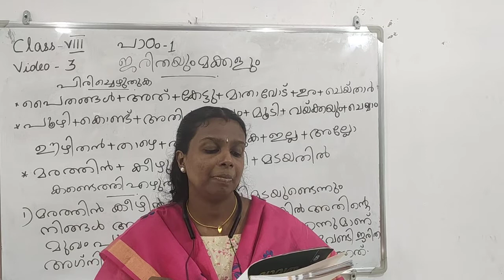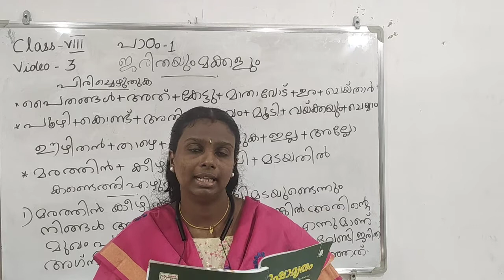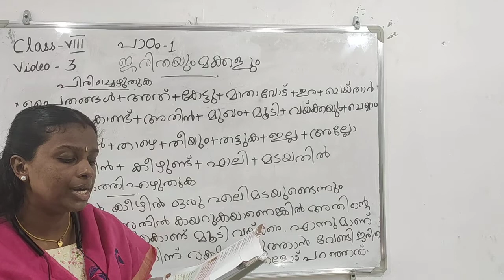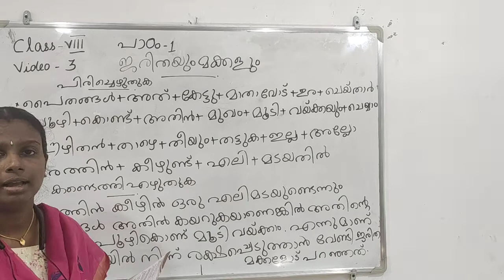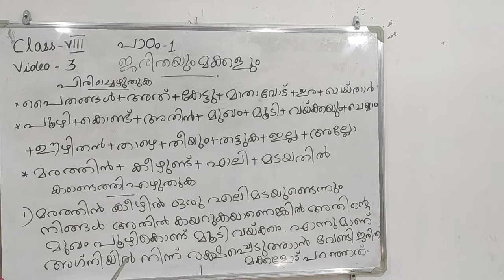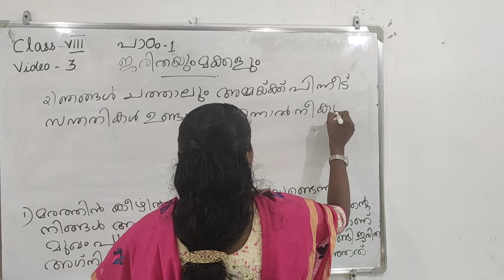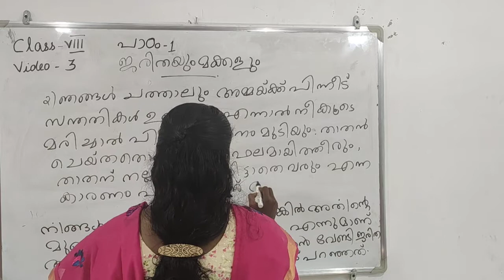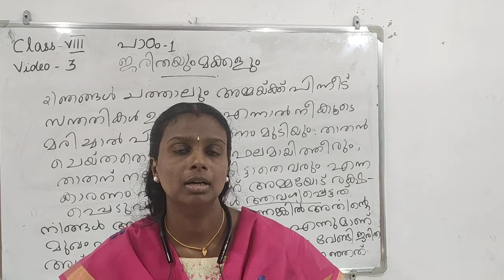Class: VIII Sub: Malayalam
Chapter:1  Jarithayum Makkalum
video-3

one video today